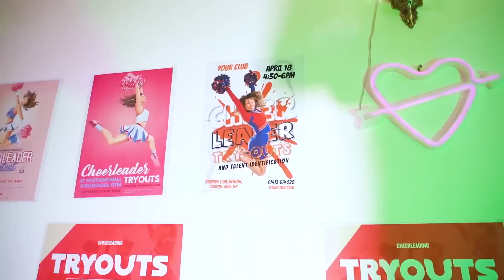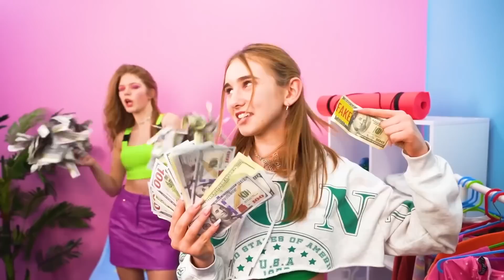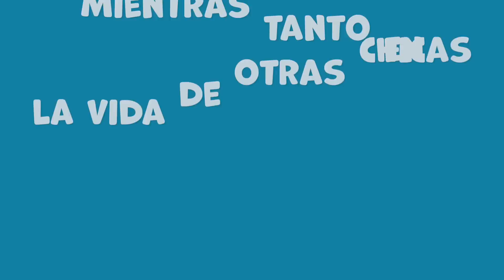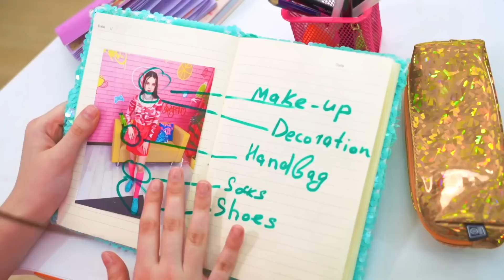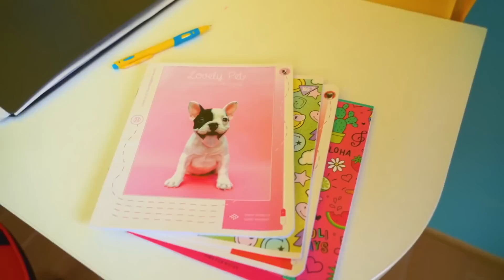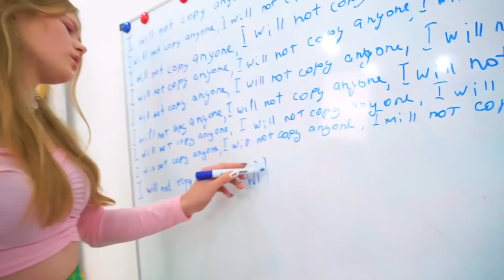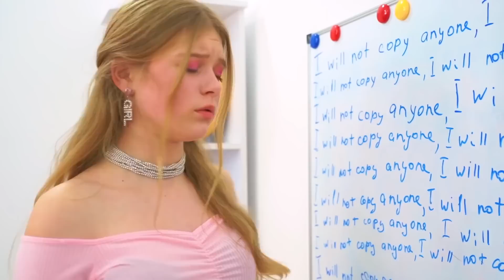Animadora Popular VS Impopular || Buena Mejor Amiga VS Mala Mejor Amiga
Convertirse en la animadora más popular es el sueño de toda chica. Pero ¿y si eres el mismo nerd impopular en el que nadie cree? A veces parece que esas chicas no tienen ninguna posibilidad, pero no en este caso. Si tienes un buen mejor amigo, definitivamente puedes ganar esta batalla. ¿Quieres saber cómo ser popular? ¡Mira nuestro nuevo video!